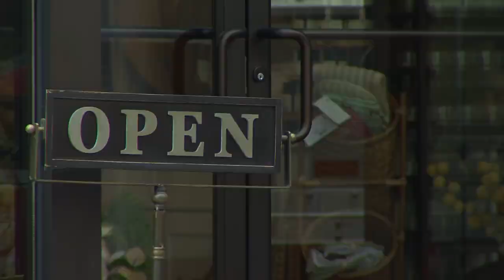In Your Town: Discovering downtown Roanoke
With countless restaurants, shops, and festivals, there is always something going on in downtown Roanoke